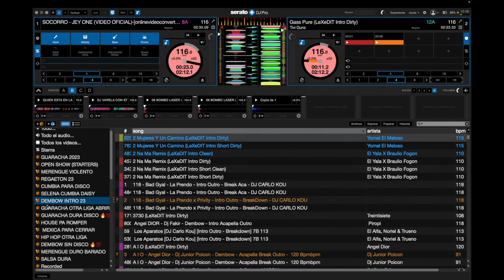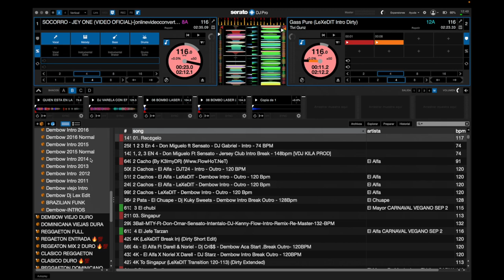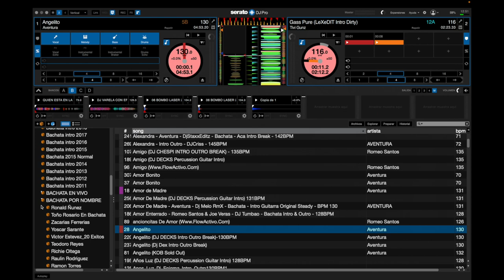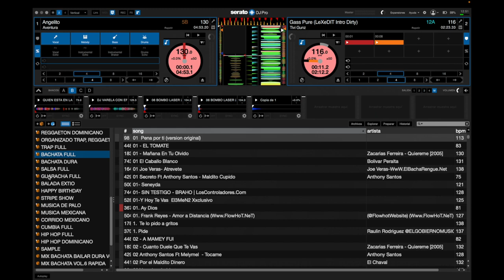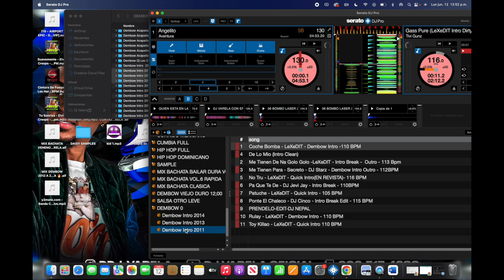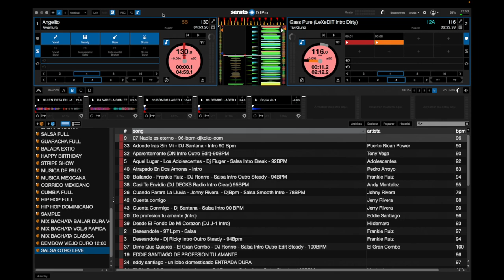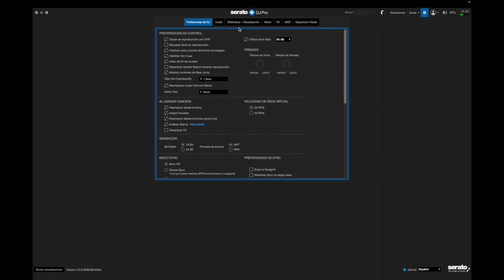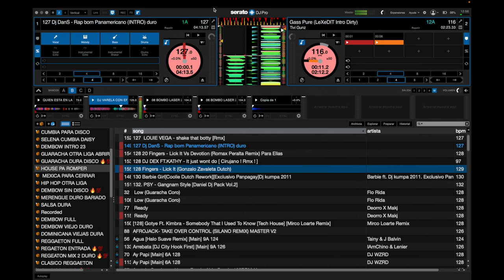TUTORIAL COMO ORDENAR CORRECTAMENTE MIS CARPETAS DENTRO DE SERATO PRO CON DJ VARELA